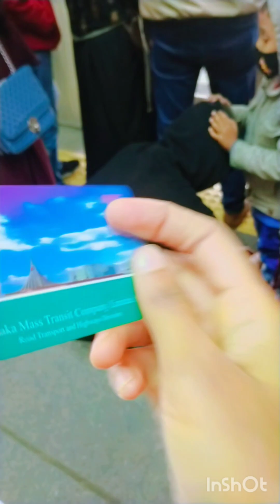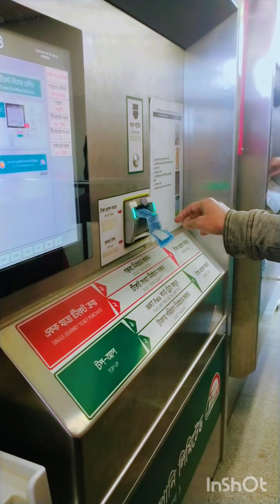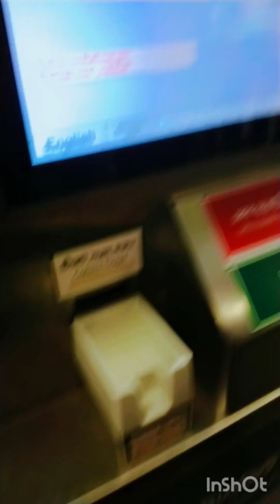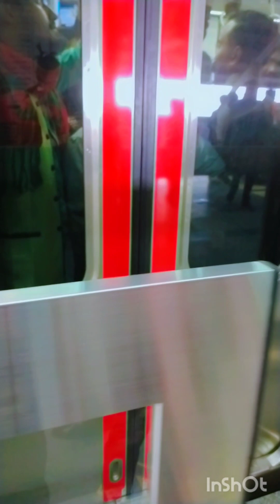প্রথমবার মেট্রোরেলে উঠে আমার অবস্থা কি হলো😵প্রথমবার মেট্রোরেলে ওঠার অভিজ্ঞতা কেমন ছিল🥴|Adiba's Mom❤️